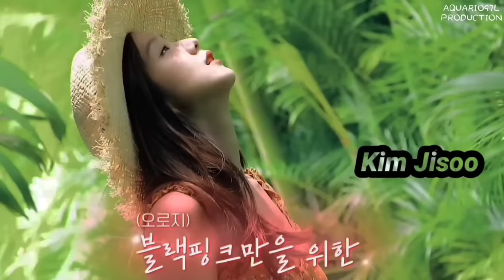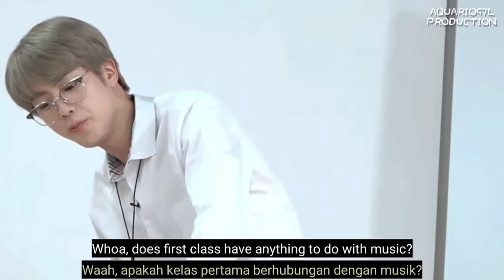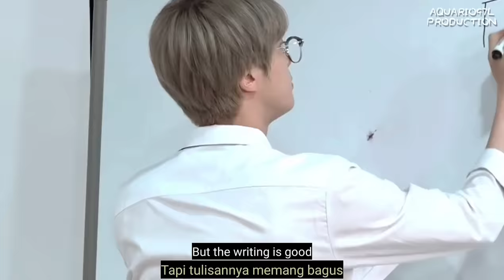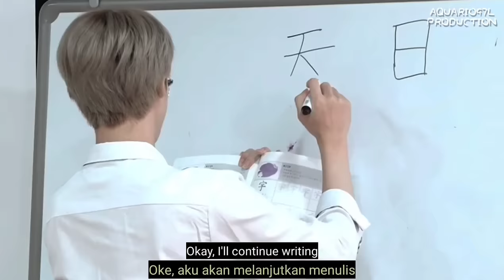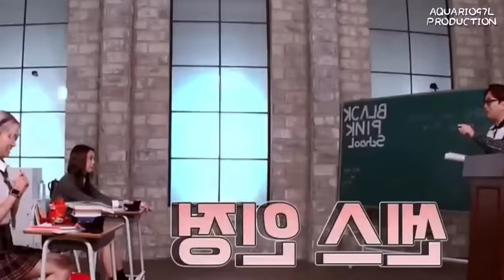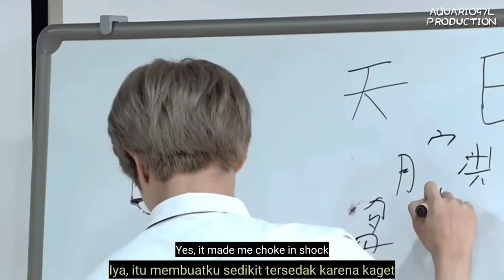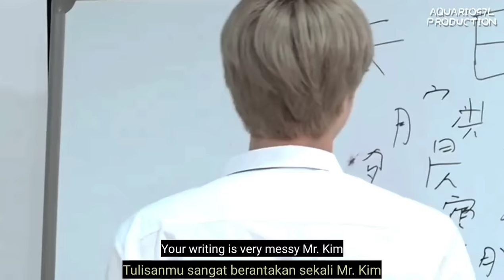[BLACKBANGTAN SERIES] Episode 2 : The Secret Meal Mission || BTS x BLACKPINK ||FANMADE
"BLACKBANGTAN SERIES" is a fan-made varity show by AQUARIO97L. This played by BTS and BLACKPINK members. And this video will contain their daily activities.

This is a fictional video in the form of a varity show and uses fake subtitles, not a translated video.
Written and edited by AQUARIO97L

Sorry for my english. I hope you guys like this video. Happy watching🥰

For entertaiment purposes only. I just own the edit of the video.